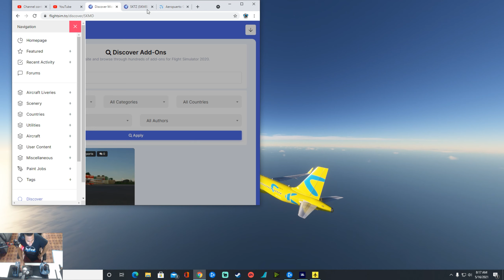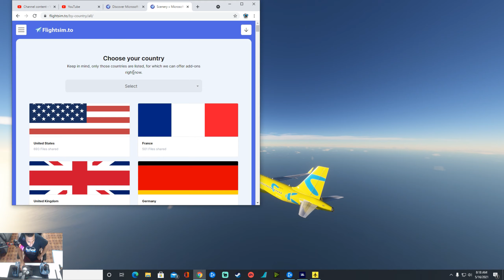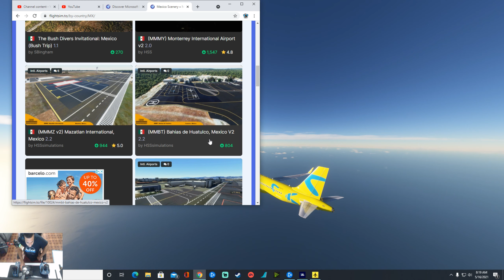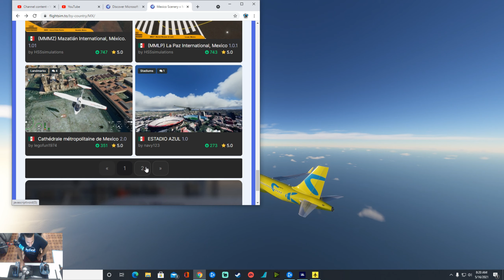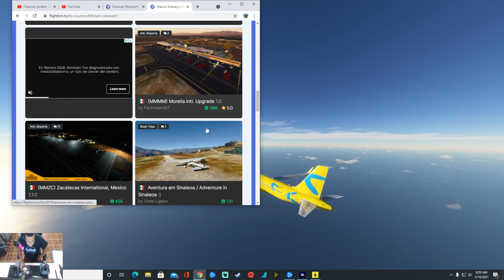FLIGHT SIMULATOR SAN ANDRES A MEDELLIN A320 VIVIAIR BOOMERANG